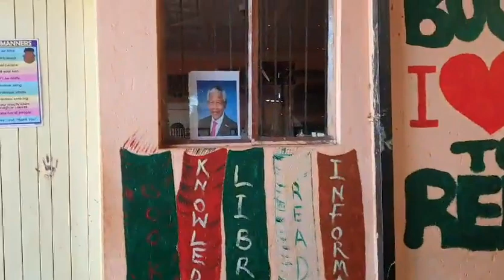Unity unity... Welcome reception by the staff of osizweni community centre. Ennardale